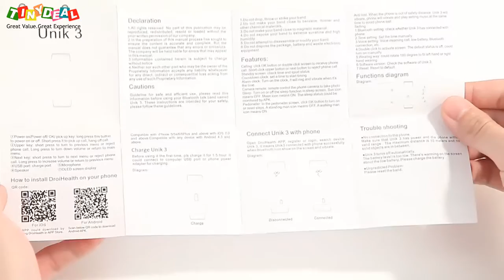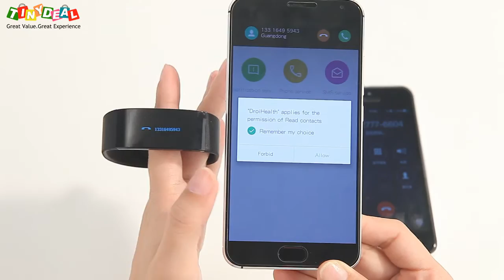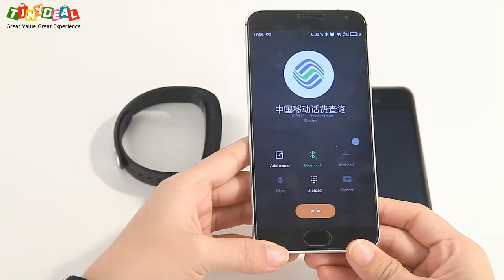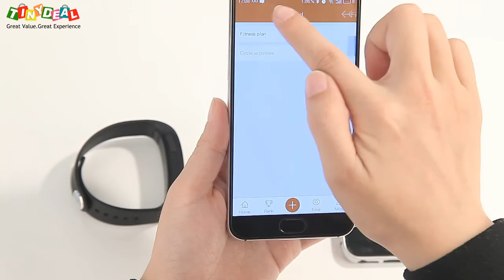LYNWO U3 Smart Bracelet Dial/Answer Phone Sleep Monitor IP54 Waterproof Anti Lost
Check out LYNWO U3 Smart Bracelet is more convenient to look at the time, steps and calorie by the time display screen. When there is a call or message on the connected phone, the bracelet will alert you to read them. Low price for good experience. on TinyDeal.com